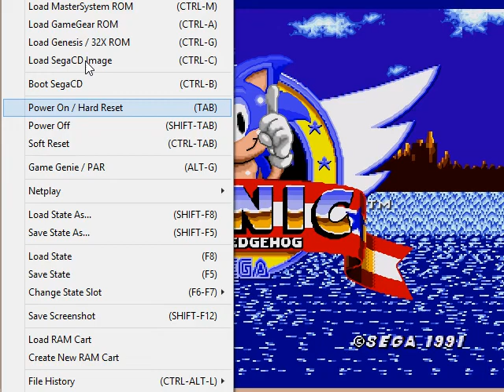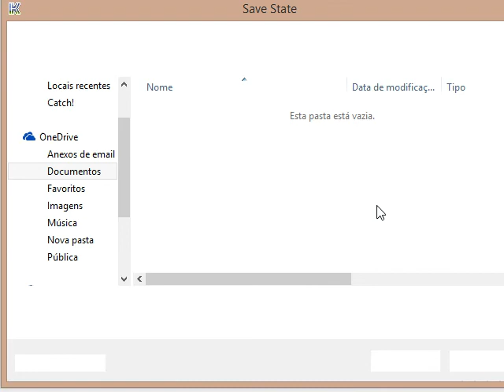Sonic the Hedgehog Gameplay - Marble Zone #2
eu o chapolim colorado